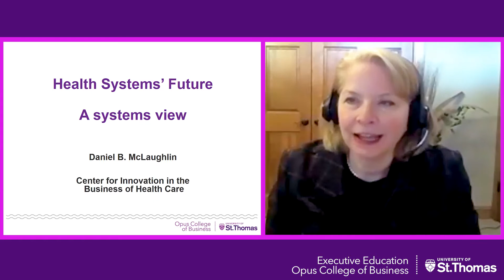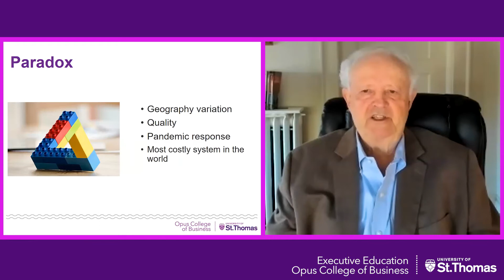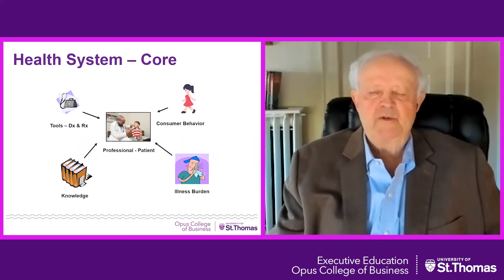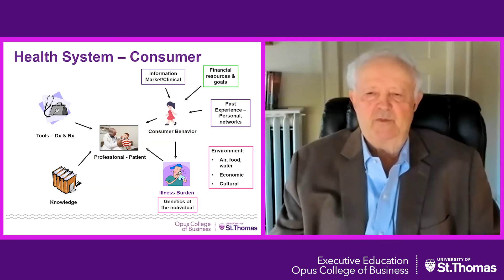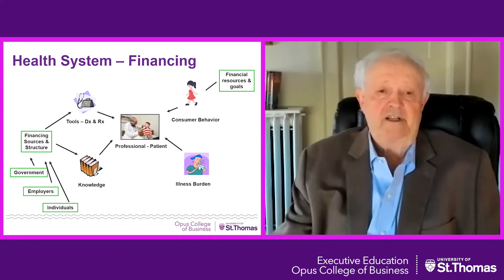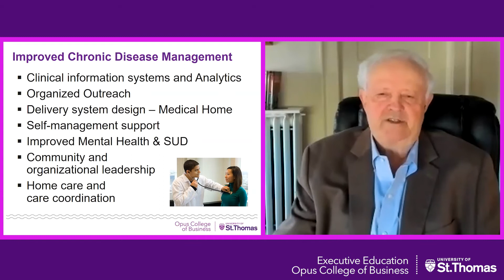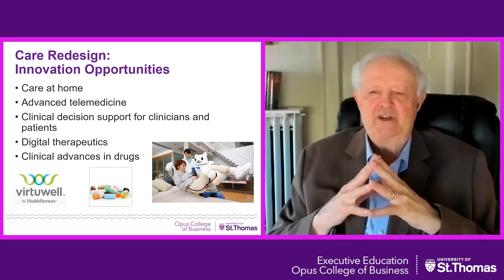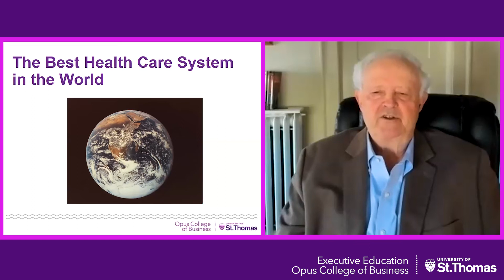Future of Health Care with DanMcLaughlin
Health Care is an ever-changing industry. With technological advances, data privacy laws and rising costs, the changes are constant and rapid. In this session hear where health care is headed and what you can do to prepare for changes that haven’t happened yet.

The Executive Education Online Learning Series offers an opportunity to experience learning online on topics that affect today's leaders.